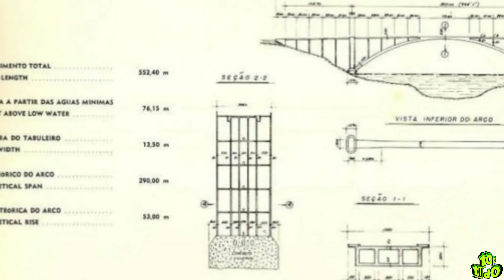conheça a História da Ponte da Amizade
o video mostra a história da Ponte da Amizade